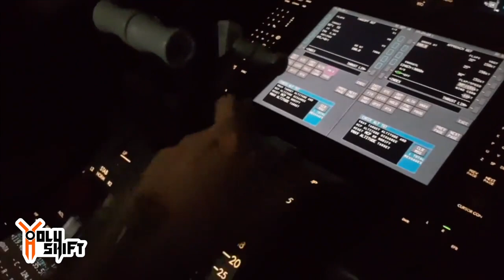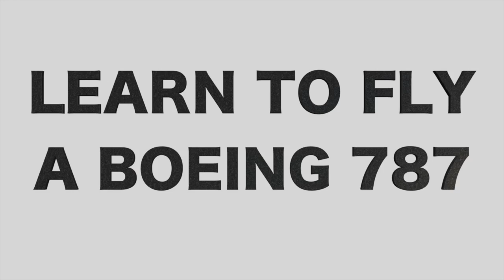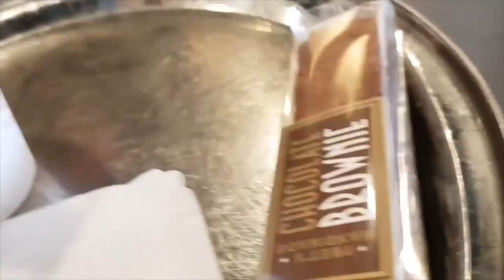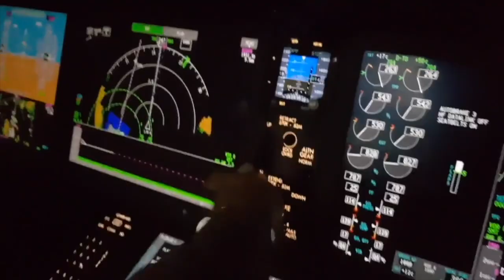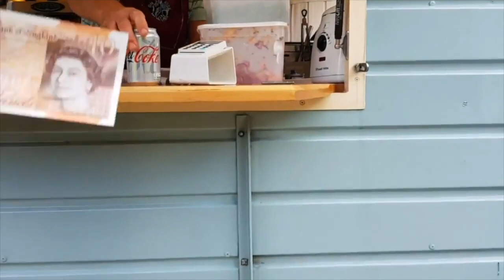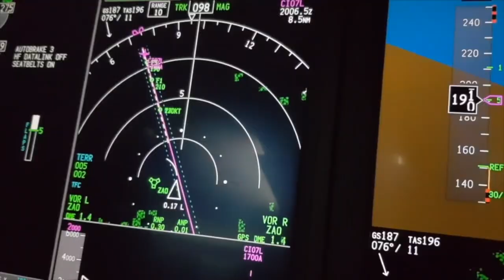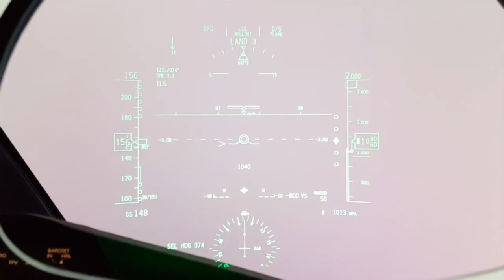Become A Pilot / Happy Holidays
I wish you all a very Merry Christmas and Happy holidays! I bring back a video from 3 years ago where I spent time in UK learning how to pilot and fly the Boeing 787.
Update about a collaboration in the near future that will bring more installs and reviews to the channel.

Bike set-up
The lights I changed on the Harley Electra Glide :